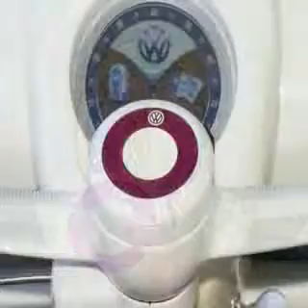BMW's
It's was the only thing I could make.
(it's my first time.)